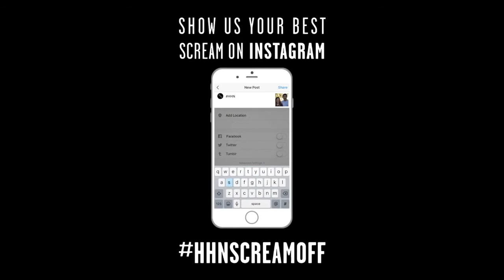Halloween Horror Nights Hollywood - HHNScreamOff Sweepstakes (2017)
Don't forget, you can win 2 free tix to Halloween Horror Nights (Universal Studios Hollywood) if you enter our Halloween Horror Nights Scream Off sweepstakes on Instagram!

About:
Want to scare (and possibly confuse) your Instagram followers for the chance to win TWO FREE tickets to Universal Studios Hollywood’s Halloween Horror Nights?

Simply record yourself giving us your loudest, wildest scream. Then, post it on Instagram with the hashtag HHNScreamOff. Be sure to follow and tag @horrornights too!

Videos will be collected each and every Wednesday with a new winner randomly chosen every Thursday and awarded two General Admission tickets for one of several select nights from which to choose. This will last all throughout Horror Nights, with the first opportunity for entry on September 13.

Get creative, get scary, and get screaming. We can’t wait to see what you come up with.

Don’t miss out on Universal Studios Hollywood’s Halloween Horror Nights beginning September 15th! With more mazes than ever (8 total!), the possibilities for fear are endless (and terrifying).